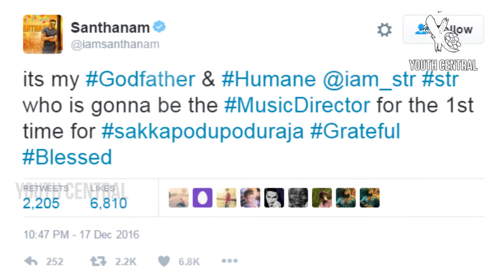பீப் சாங் வேண்டாம் ப்ளீஸ் : சிம்புவை கலாய்த்த நடிகர் | SIMBU | SANTHANAM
பீப் சாங் வேண்டாம் ப்ளீஸ் : சிம்புவை கலாய்த்த நடிகர்